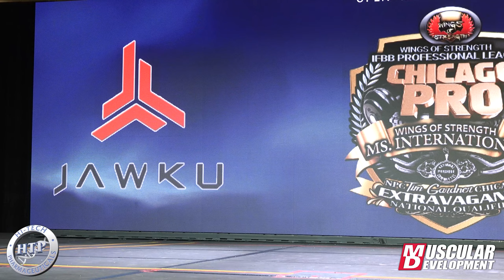Mohammed Shabaan | 4th Place | 2021 IFBB Pro Chicago Pro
MD"s Coverage of the 2021 Chicago Pro from Atlanta, GA is  Presented by Hi-Tech Pharmaceuticals @HiTechPharma

Visit @ifbb_pro_league @npcnewsonlineofficialpage @npcworldwideofficial
for tickets and/or Pay Per View!  @tgflex